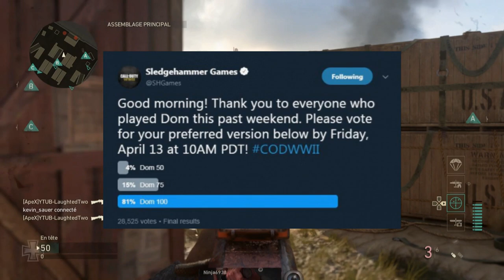SLEDGEHAMMER NOUS ENC*LE ... VOICI LA PREUVE !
SLEDGEHAMMER NOUS ENC*LE ... VOICI LA PREUVE ! (WW2 GAMEPLAY COD)